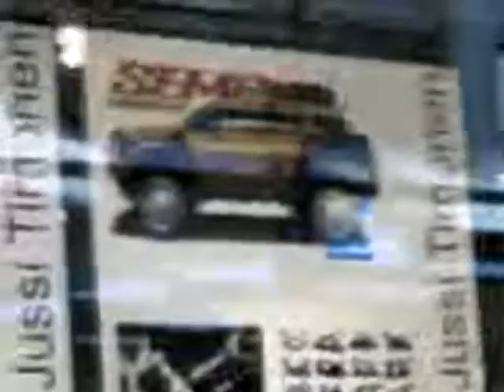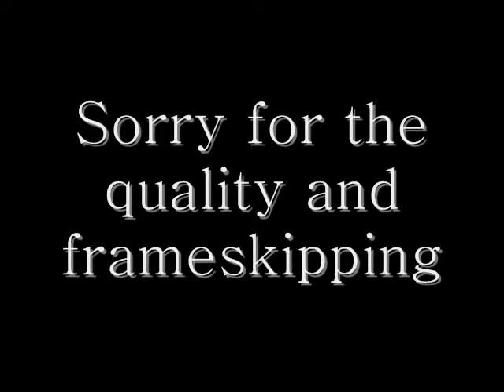Helsinki 24.09.2008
Went rollerblading in Helsinki yesterday.. It was a nice sunny day. Didnt have any camera with me so i shot stuff with my old Nokia 6630 since i lost my new N73. :(

I tried to practice some freestyle slalom without the cones! haha!

Strange, but when i switched video saving mode to Memorycard the videos got these annoying frameskippings and got all laggy.. Sorry about that.. :(
Gonna make a better video some day later ;)